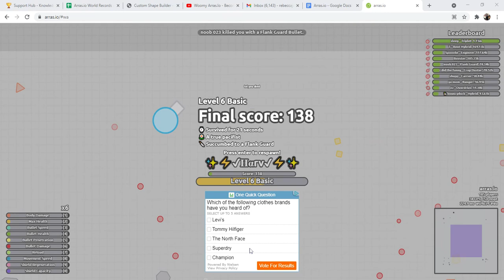Arras.io 21s Death